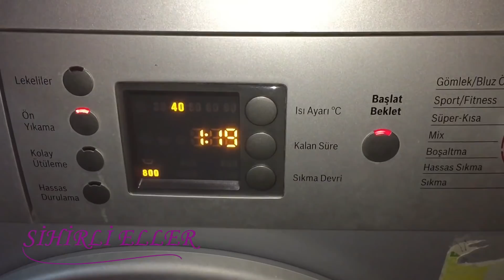TÜL PERDE BEYAZLATMANIN HİLESİ - BEMBEYAZ TÜL PERDE İÇİN PÜF NOKTALAR !